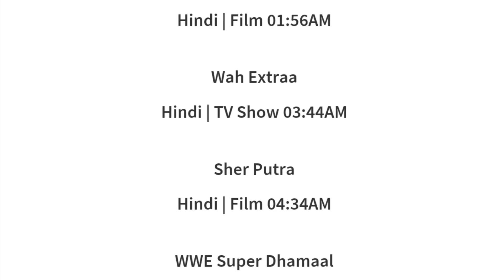7 JULY 2024 | SONY WAH SCHEDULE